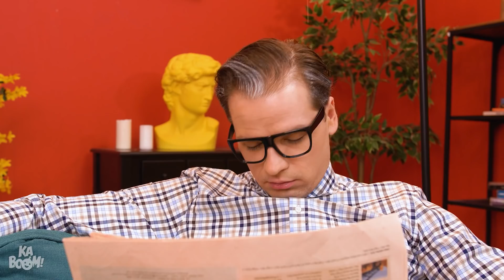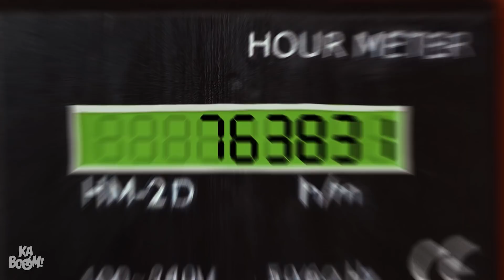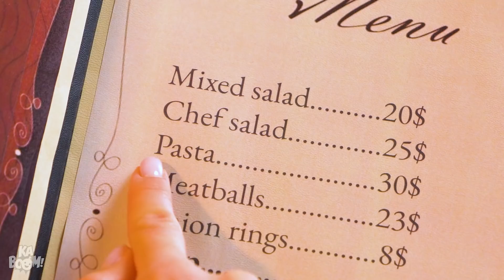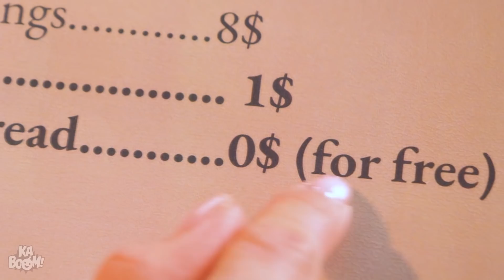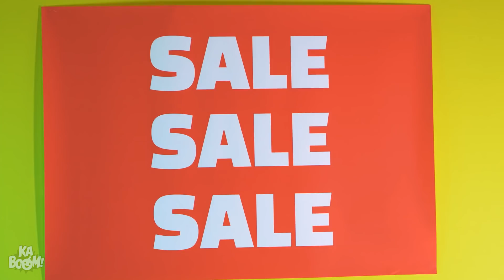RICH FAMILY VS POOR GIRL || Rich Girl Became Broke! Funny Situations by Kaboom!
Isn’t it wonderful when your rich family buys you anything you want? Unfortunately, grownups have to earn their own money, so our little Alex went from a rich girl as a child to a broke student as an adult! Let’s see the differences between Rich vs Poor life! Will Alex learn to save money? We’ll find out with these funny life situations and awkward moments from KABOOM!

If you enjoyed this video, you might also like ”RICH PREGNANT VS BROKE PREGNANT | Good vs Bad Pregnancy | Funny Situations with Rich VS Poor”

Juice
Toothpaste
Fidget Toy
Amusement
Showering
Electricity
Toilet Paper
Dinner
Shopping
Theater
Bloopers